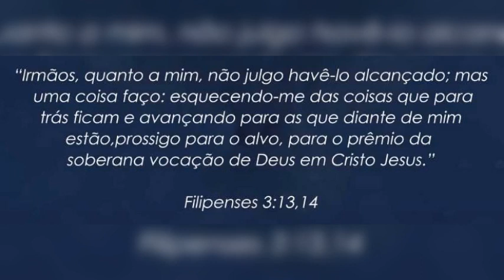Somente Pra Servir- Piano 🎹- Tecladista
VOCÊ DESEJA APRENDER TECLADO DE UMA MANEIRA SIMPLES E OBJETIVA ESSE CURSO ME AJUDOU MUITO E IRÁ LHE AJUDAR TAMBÉM, COM UM PREÇO QUE CABE NO SEU BOLSO, SEGUE O LINK DO CURSO ABAIXO:

VOCÊ QUE DESEJA SE APROFUNDAR NA PALAVRA DE DEUS SEGUE ESSSE CURSO DE TEOLOGIA QUE IRÁ SOMAR NA SUA VIDA CRISTÃ: